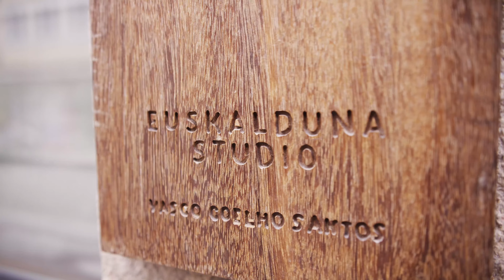Euskalduna Studio Restaurant in Porto, Portugal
Chef Vasco Coelho Santos started his culinary career in various Basque restaurants before opening Euskalduna Studio Restaurant in Porto, Portugal. The restaurant specializes in seasonal experimental cuisine. The restaurant name, Euskalduna means someone who lives in Euskadi, or Spain’s Basque Country.